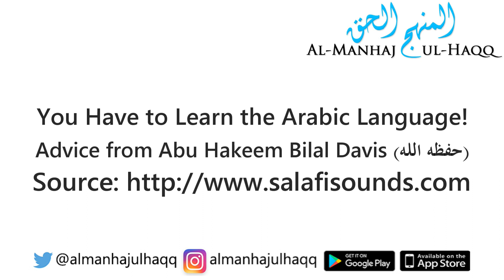You Have to Learn the Arabic Language! - Advice from Abu Hakeem Bilal Davis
You Have to Learn the Arabic Language! - Advice from Abu Hakeem Bilal Davis حفظه الله